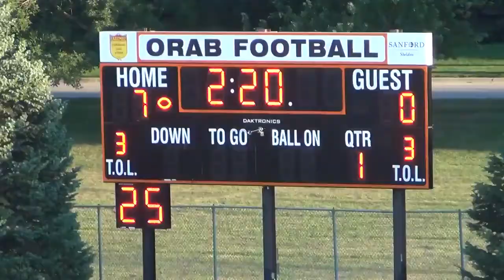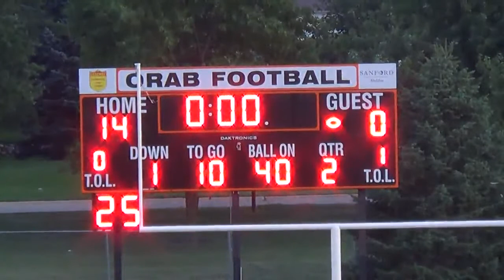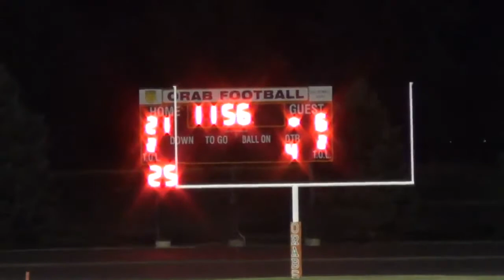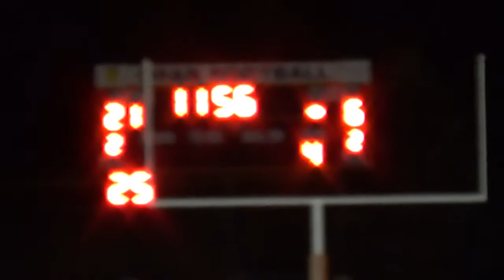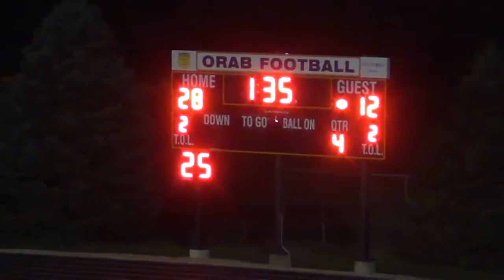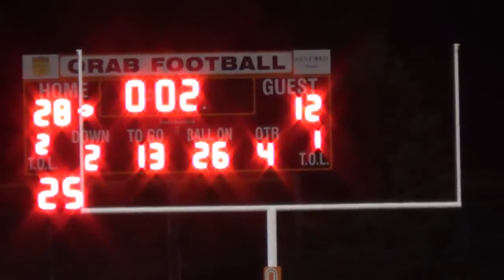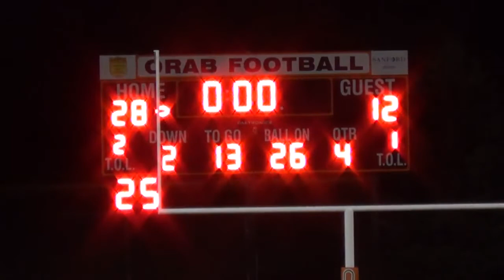Sioux Central 2013